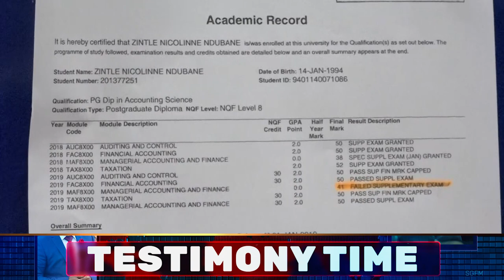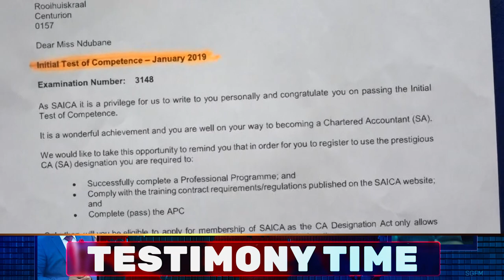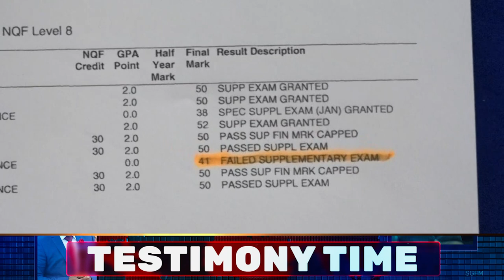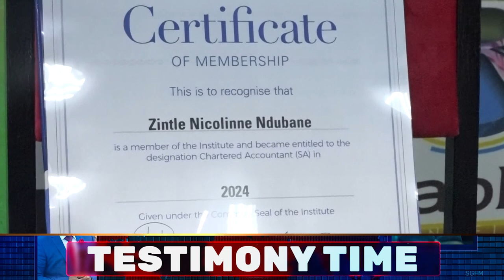Testimony of Miraculous Breakthroughs: Overcoming Spiritual Attacks, Healing, and Divine Favor.